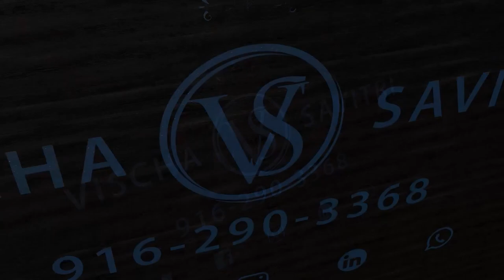DR HORTON at Homestead, Dixon, CA | 1753 sqft ~ Sacramento Real Estate | New Construction Home in CA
Dr. Horton Home, Plan 1753, Single story home, 4 Bedrooms, 3 Full Bath, 2 Car Garage
Located at Savannah II at Homestead in Dixon, California presented by Visha Savitriri, Sacramento Real Estate

Savannah II at Homestead
Our largest plan, the single-story 2317 at Savannah II, features 4 bedrooms, 2 bathrooms, and a 2-car garage. The home boasts a spacious kitchen island and designated pantry, an open-concept great room, large walk-in closets in every bedroom, and beautiful curb appeal with 3 exterior styles. Among the features and finishes, homeowners will appreciate the unparalleled peace of mind of owning America’s Smarthome—a whole-home network of Wi-Fi-enabled smart home devices by brands you trust.

0:00 — Intro
1:06 — Kitchen
1:21 — Backyard
3:16 — Master Bedroom
3:35 — Master Bathroom

Vischa Savitri,
REMAX Gold
Licensed in California, DRE 01432142

Please be aware that the price provided for any home featured in this channel is subject to change without notice.
I do not work for the builders & have no control over their prices & incentives.
Model homes will have upgrades & some will have a premium lot that will increase the price of that floor plan, above the base price.

🏠 Home Featured in this video
Located at Savannah II at Homestead in Dixon, California

*** Accuracy of all information deemed reliable but not guaranteed & should be independently verified.***

***Links to Equipment & Software Used to Create this Video***

DJI-Osmo Mobile3 COMBO
Sandisk Extreme PLUS
Shure MOTIV MV88 Plus
LiteChaser Pro (Circular Polarizer Lens)
iPhone 11 Max
DJI - Mavic Mini